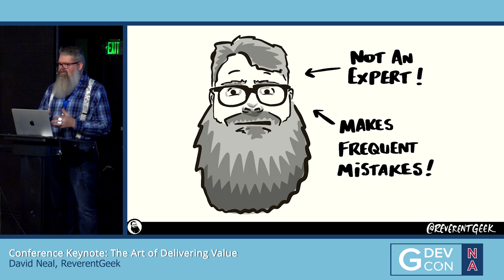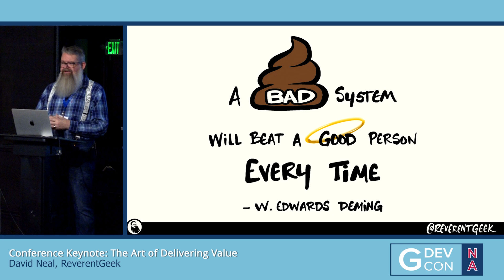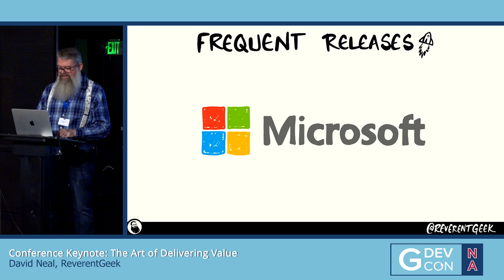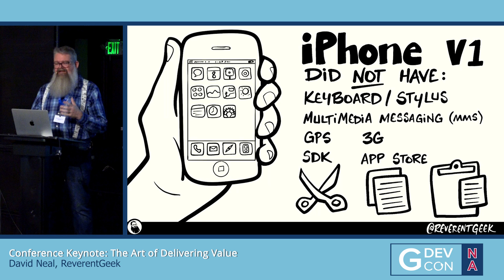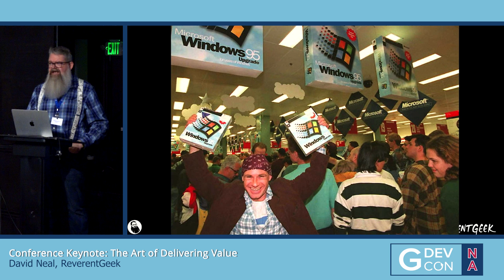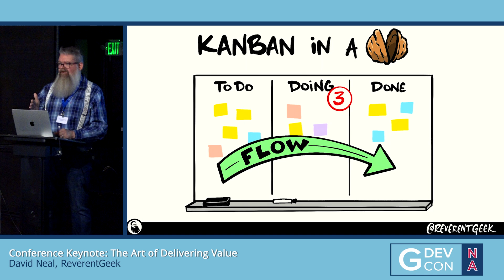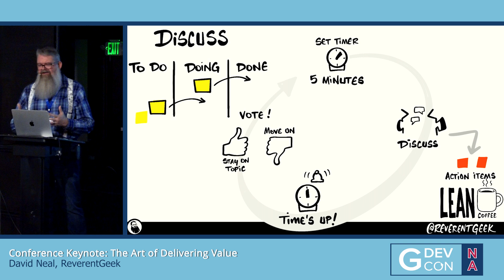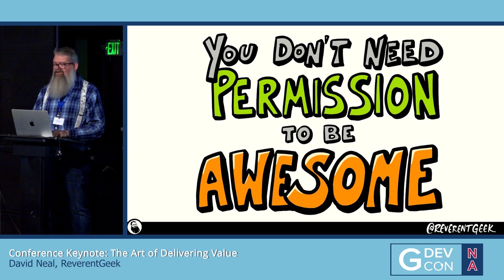Conference Keynote: The Art of Delivering Value by David Neal. GDevCon N.A. 2024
Shipping software. There's the pressure to go fast. There's the battle for quality and craftsmanship. The struggle is real.

At LeanKit, we strive to continuously improve our processes across the entire company. Along the way, we developed FSGD, which we affectionately pronounce "fizz good." FSGD is our thinking tool for shipping Frequent, Small, Good, and Decoupled value.

In this talk, I'll share with you the challenges we faced as we scaled, how we struggled, what we learned, and how we're evolving. The goal is for you to walk away with tools and practical processes that will impact your team's success.

Video production by Confreaks.